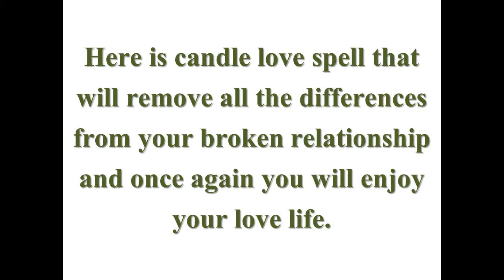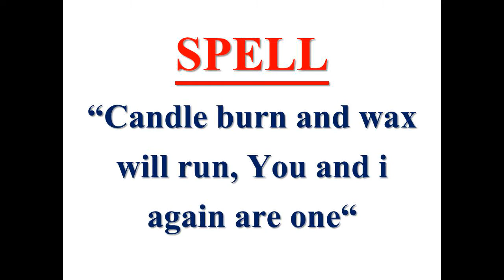How to get your ex back when they don’t have feelings for you